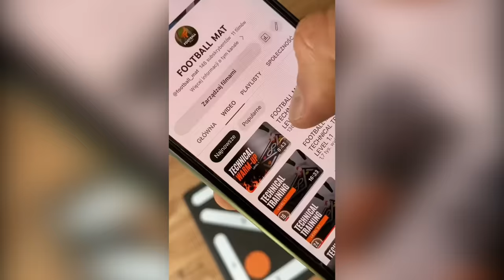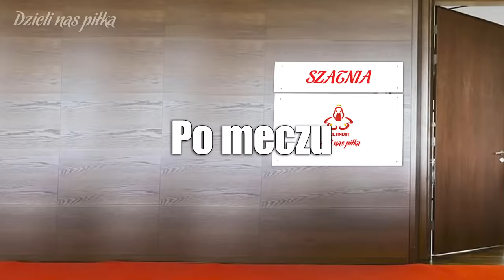BEDNAREK TOP - POLSKA - ESTONIA 5:1 po meczu | Odcinek 115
Z kodem "MAREK50" kup z matę do treningów piłkarskich

Selekcjoner Michał Prodiż spotyka się z całym zespołem po wygranym meczu Polski z Estonią 5:1. Półfinał baraży do EURO 2024.